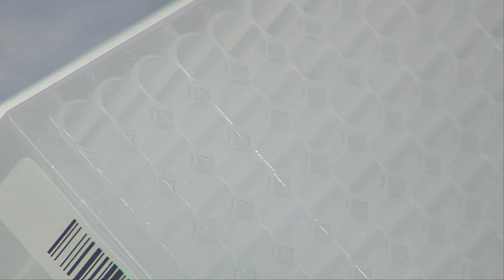07/20/2022 Health - What to Know about the Latest Omicron Subvariant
According to the CDC, a new omicron subvariant is now dominating here in the United States.  It's known as "B-A Five".  You may be wondering what that means, so we asked microbiologist  Doctor Daniel Rhoads with Cleveland Clinic.